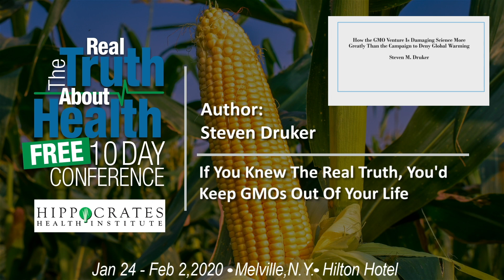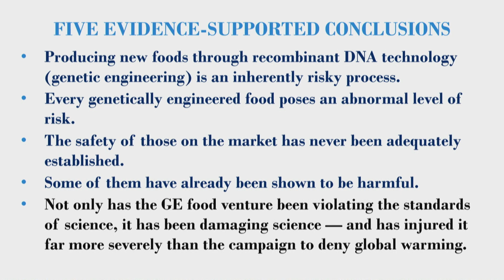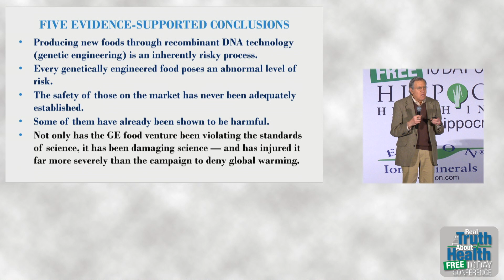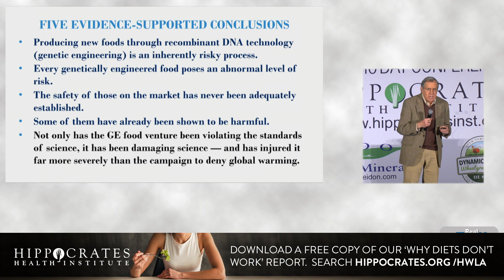If You Knew The Real Truth, You'd Keep GMOs Out Of Your Life - By Author Steve Druker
Steven Druker is a public interest attorney who founded the Alliance for Bio-Integrity and, as its executive director, initiated a lawsuit that forced the U.S. Food and Drug Administration to divulge its files on genetically engineered (GE) foods. This revealed that politically influenced administrators had covered up the extensive warnings of their own scientists about the abnormal risks, misrepresented the facts, and then allowed these novel products onto the market without requiring the testing that’s mandated by federal food safety law.

He is a prominent commentator on the risks and regulatory issues of GE foods and has served on the food safety panels at conferences conducted by the National Research Council and the Food and Drug Administration and has been a featured speaker at symposia at the British House of Commons and the National Congress of Brazil and at press conferences sponsored by the Brazilian Medical Association, the Swedish Consumers Association, and the Green Party members of the European Parliament.